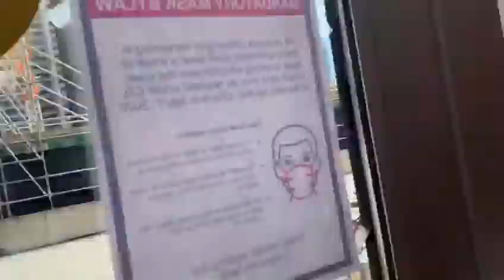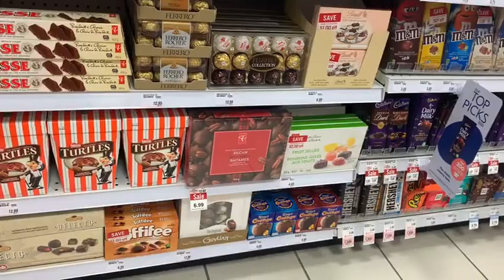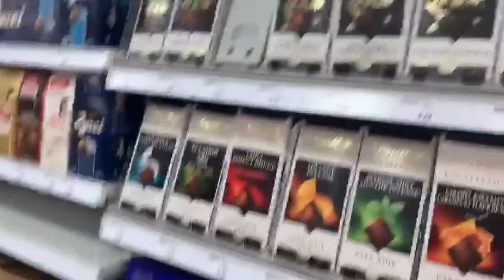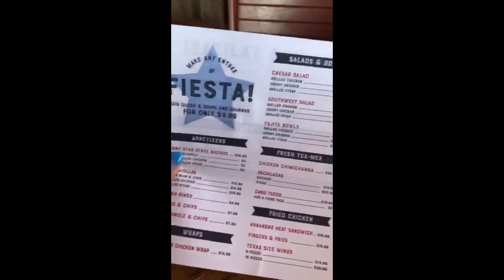HOW WE SPENT OUR SUMMER DURING LOCKDOWN | QUARANTINE AND CHILL | WESaBi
Just a little sneak peek on HOW WE SPENT OUR SUMMER DURING LOCKDOWN. Its been a harsh QUARANTINE AND CHILL season, WESaBi hopes this cheers you up!!!

Drop a comment for us!!